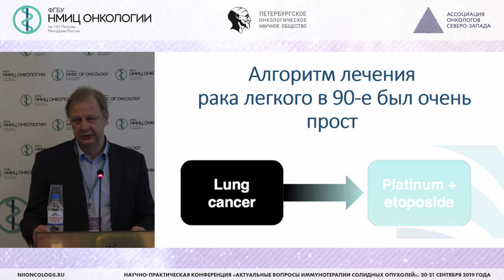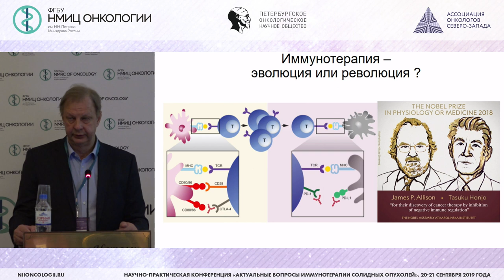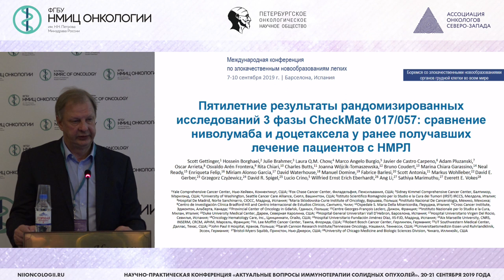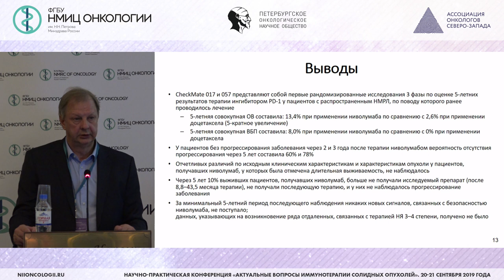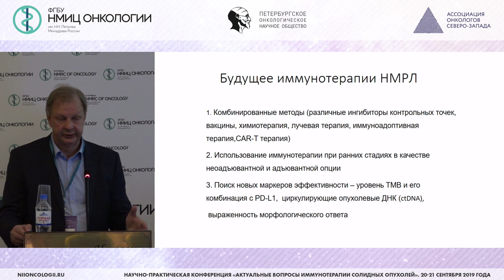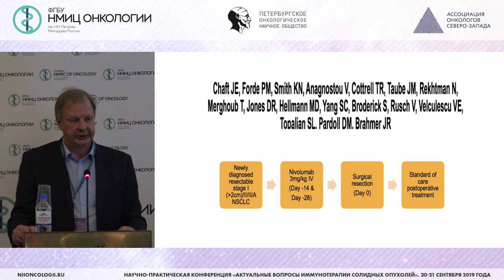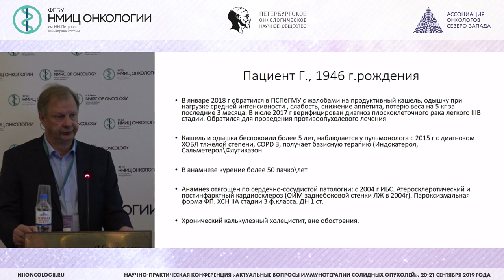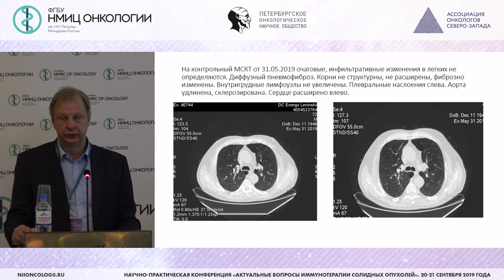Иммунотерапия немелкоклеточного рака легкого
Орлов Сергей Владимирович – д.м.н., онколог, торакальный хирург, врач высшей категории, ведущий научный сотрудник НИИ пульмонологии ФГБОУ ПСПбГМУ им. акад И.П. Павлова Минздрава России, Санкт - Петербург